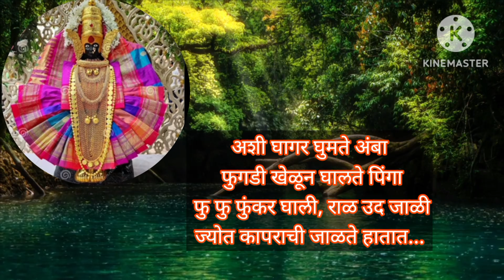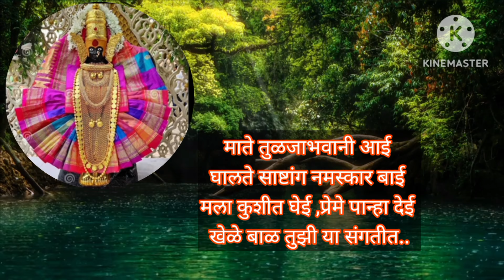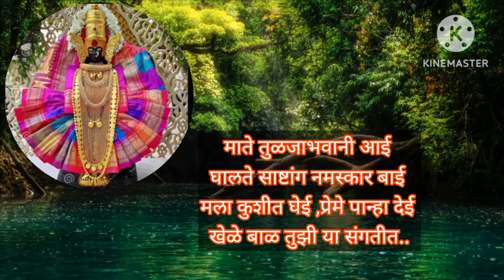नाच अंबे नाच माझ्या अंगणात, सावर सावर घोळ साडीचा येतो पायात bhakti bhajn